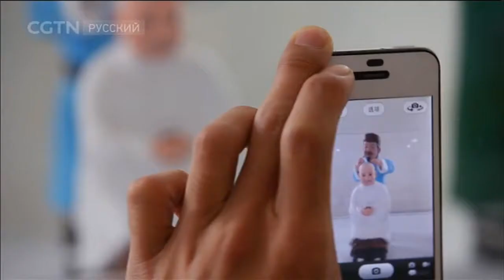Мастерство ремесленников Серия 19 Парикмахерское мастерство [Age0+]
Документальные фильмы 28/09/2017 Мастерство ремесленников Серия 19 Парикмахерское мастерство